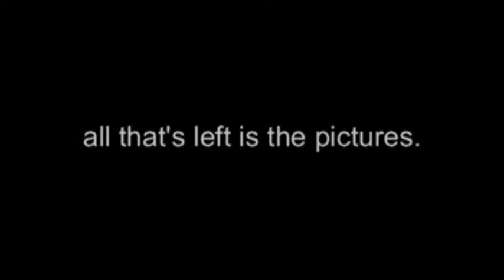Liquid Effex Photography Wedding Demo Video.mpg